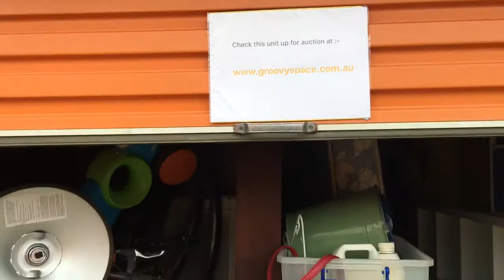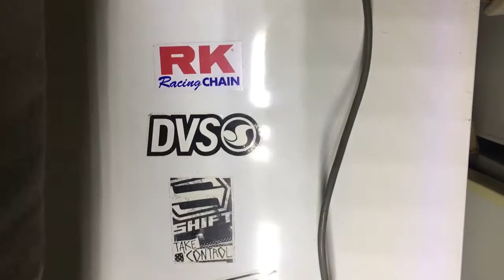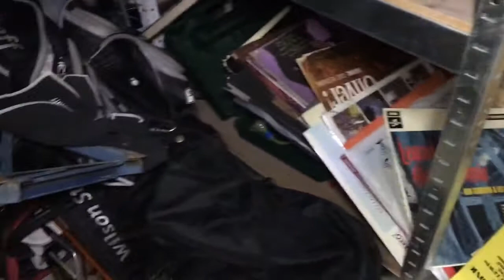Abandoned Storage unit Snooker Pool Table Sofa Fridge Scaffolding Tools Golf at Langwarrin Vic 3910